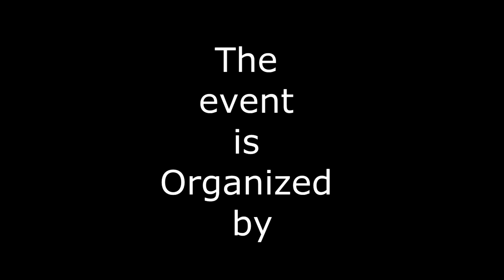Singapore Festival 2021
Singaporean in Perth Celebrating Singapore Festival 21